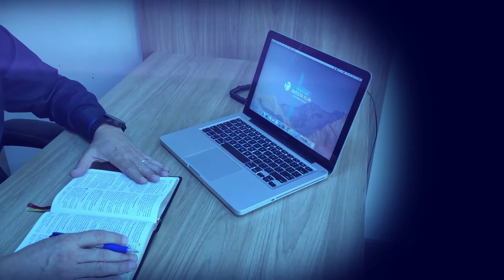Momento de Refrigério - 13/07/2020 - Pastor Josoel